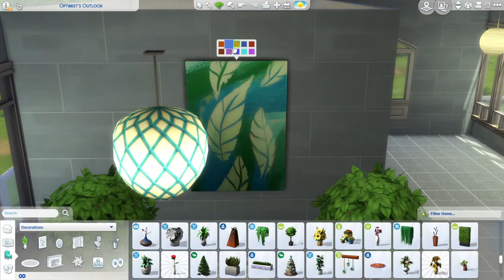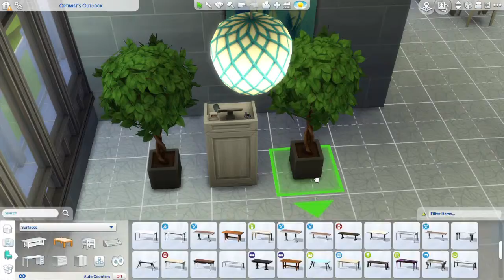Lakeside Seafood Restaurant | The Sims 4 | Collab With GenieSims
***PLEASE OPEN FOR IMPORTANT INFO***

This is a collab with the amazing GenieSims and is a seafood restaurant build, which was my part and this video, and a cas of the restaurant owner, which was GenieSims part. Go check her out! Her channel and video are linked below:

Down With Paradise by Norma Rockwell

Ubiquitous by Diamond Ortiz

Beach House by Text Me Records/Bobby Renz

Take A Break by Aaron Lieberman

Calypso Beach Walk by Doug Maxwell/Media Right Productions

Irie by Quincas Moreira

Walking In Line by Freedom Trail Studio